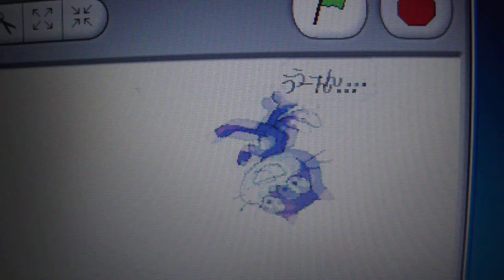DSCF1233ストレッチ_プログラミング言語.AVI